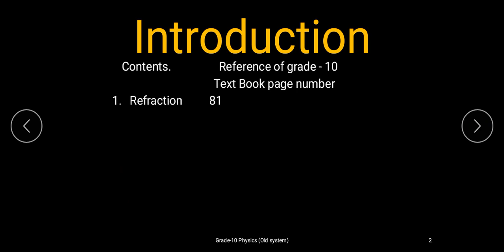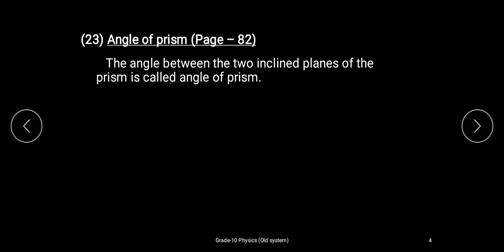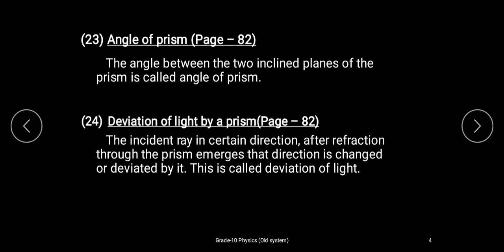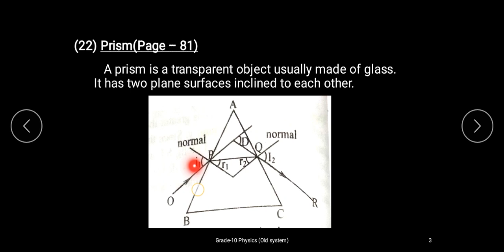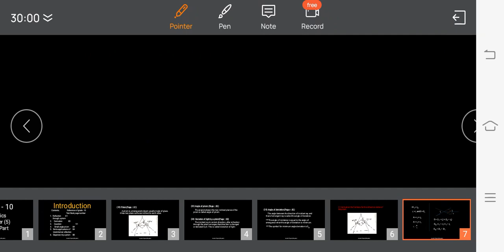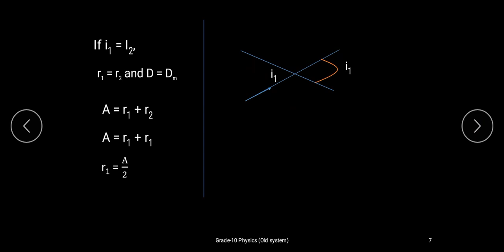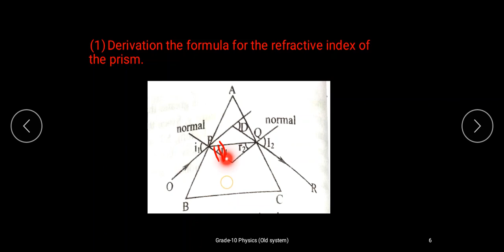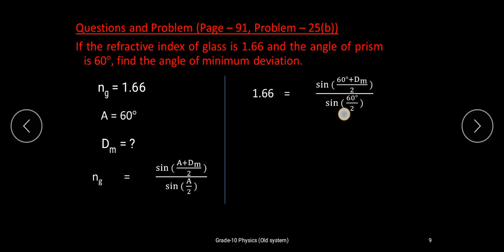G11_Physics_Chapter_5_Sixth_Part_1